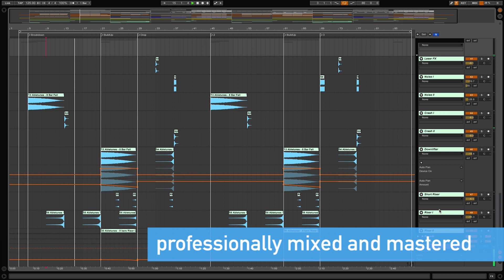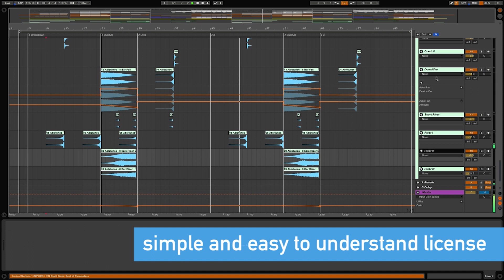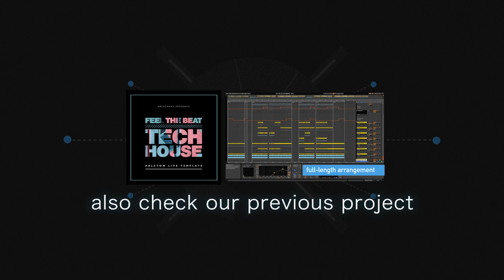Future House / Nu Disco Ableton Template "Midnight"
Future House / Nu Disco Ableton Template "Midnight" inspired by Lenno and Oliver Heldens.